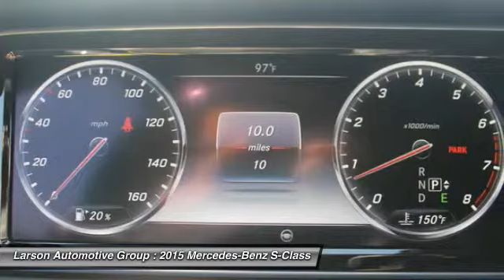2015 Mercedes-Benz S-Class Puyallup WA 1124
2015 Mercedes-Benz S-Class S550 4MATIC

2001 N. Meridian

Looking for the right car? Today could be your lucky day. With 10 miles, this 040-BLK, 2015 Mercedes-Benz S-Class equipped with Automatic transmission could be yours. Request more information and set up a test drive right away.